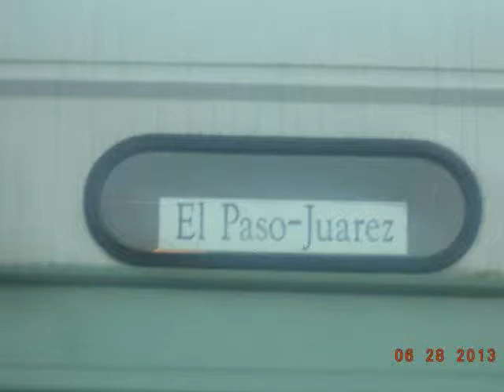Muni No 1073.Friday, ‎June ‎07, ‎2013, ‏‎2.56.14 PM.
El Paso, Texas & Juarez, Mexico
Built 1947 • Operational • Tribute livery

This car is painted to honor El Paso, Texas and Juarez, Mexico, which ran PCC streetcars from 1950 to 1974, the only PCC streetcar line to ever cross an international border.

El Paso's PCC streetcars came second-hand from San Diego (See our No. 1078). A bit ironically, the buyer, El Paso City Lines, was owned by National City Lines (NCL), notorious for buying transit systems around the U.S., ripping out the streetcars, and replacing them with buses.
In El Paso, NCL did convert several streetcar lines, but not the international route across the Rio Grande River Bridge into Juarez. First, the line was very profitable. Second, El Paso City Lines only had authority to run streetcars in Mexico -- not buses. So they replaced older streetcars with 17 of the San Diego PCCs in 1947. Because of increased ridership (a rarity for streetcars in that era), they bought three more PCCs in 1952.

Since these PCCs were single-ended, with no turning loop at the carbarn, the cars had to back up a full mile to enter service every day. The traditional front-facing PCC seating (seen on No. 1073) was replaced with continuous longitudinal seating along the walls of the cars so that customs officials could check passengers more quickly as they crossed the Rio Grande.

The international line came to an end in 1973, when Juarez merchants pressured their government to end the concession, believing too many residents were crossing the Rio Grande on the streetcars to shop in El Paso. The El Paso side of the line shut down the following year. But 10 of the streetcars survive today, with the City of El Paso, now their owner, periodically raising the possibility of restoring some kind of streetcar service there.

National City Lines generally painted the streetcars of its properties in a standard orange, green, and white livery colloquially known as 'fruit salad' and so it was in El Paso initially. The 'fruit salad' paint scheme of National City Lines is modeled (in its Los Angeles version) on Muni No. 1080. But most El Paso streetcars later received different schemes, including this late 1960s version in light green with white and red trim modeled on No. 1073. The crossed American and Mexican flags on the front provide a nice detail.

‎ MOV00553.AVI - ‎‎Friday, ‎June ‎07, ‎2013, ‏‎2:56:14 PM
MOV00555.AVI - ‎‎Friday, ‎June ‎07, ‎2013, ‏‎3:04:58 PM